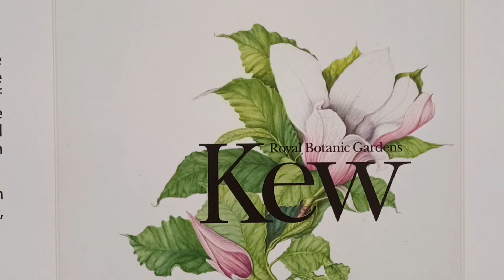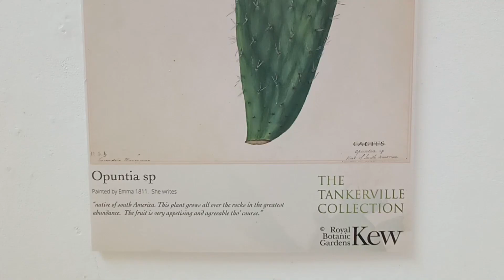Artist Interviews 20 - June Watson, B.A. MRes.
In this interview we spoke with June Watson, cultural historian, about a recently rediscovered collection of 21 botanical illustrations by Lady Emma, 4th Countess of Tankerville, (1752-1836), on display here at the Robert Phillips Gallery.

This exhibition is on display from Wednesday 29 June to Sunday 10 July. June will be giving a free talk about Lady Emma and her scientific research on Saturday 9 July at 10.30am at Riverhouse - please book online as spaces are limited

To find out more about the Robert Phillips Gallery, and the Riverhouse Barn,

Interviewee: June Watson, B.A. MRes.
Filmed by: Louise Lovekin